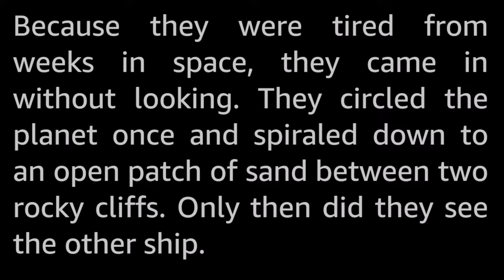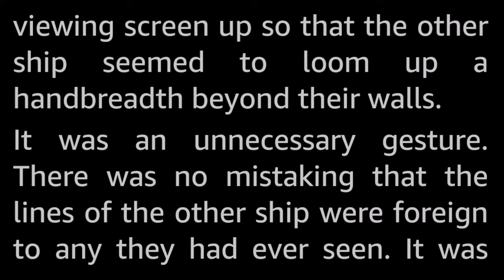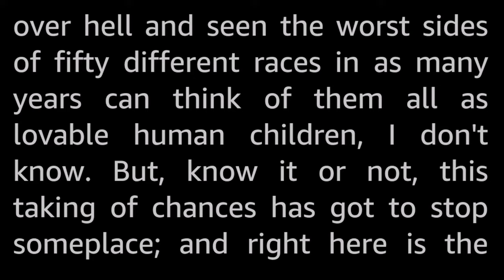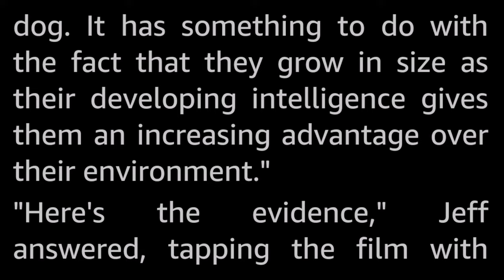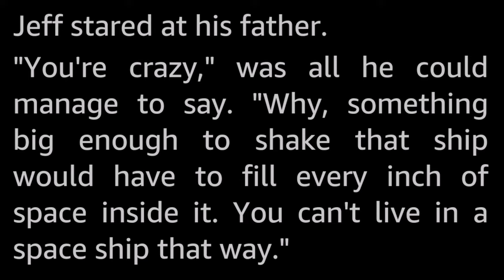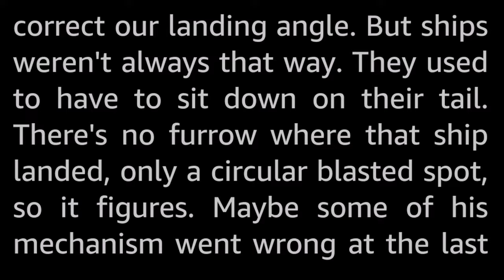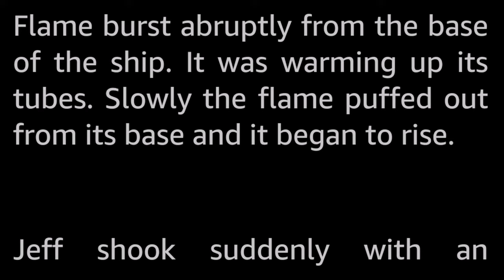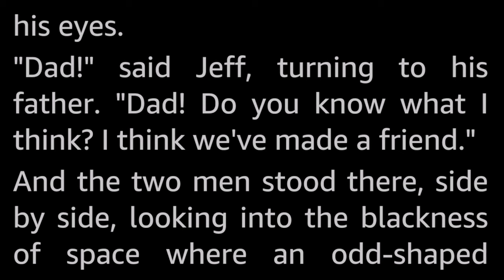The Stranger by Gordon R. Dickson -Vintage Science Fiction Short Story Full Audiobook human voice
If the alien space craft was not a rocket ship, what was it? And an even bigger question: should they investigate—or run for their lives!